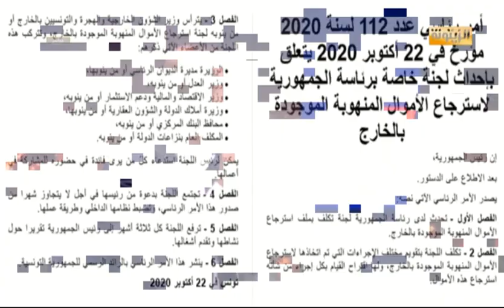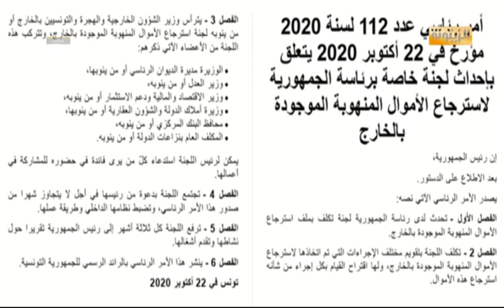أنور الغربي : قرار رفع التجميد عن الأموال المنهوبة كان منتظرا منذ بداية استهداف قيس سعيد للقضاء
أنور الغربي المبادرة السويسرية لدعم الديمقراطية في تونس : قرار رفع التجميد عن الأموال المنهوبة كان منتظرا منذ بداية استهداف قيس سعيد للقضاء